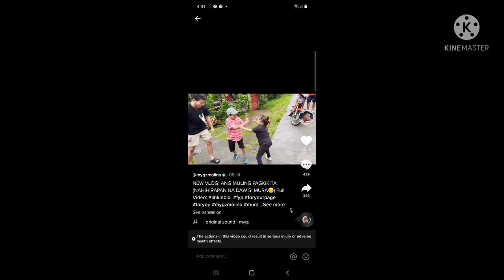Alaala ni Noemi (Mahal ) Tesorero Bago Pumanow.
Publish: September 2 ,2021

         Biglang Alaala Mahal Noemi Tesorero Mahal ng mga Fallowers isa ka inspiration sa buhay kame nasaktan Bigla pag panow Mahal Sana saan ka man Sana Pray maging ok pag panow mhal ka namin Mahal love you sa pag Tatawa mo sa amin..